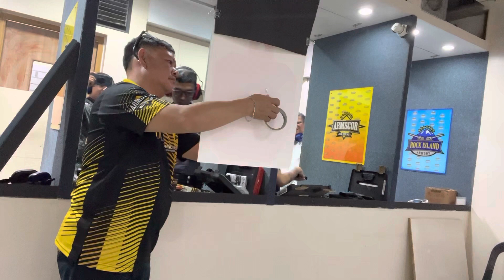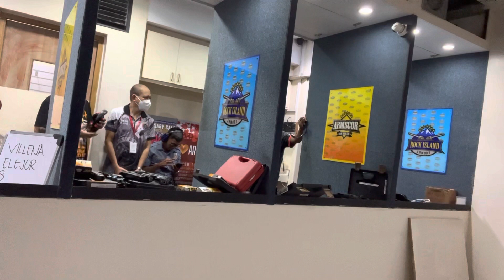Live firing sponsored by Reloader Gun (sir Ron)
with admin ​⁠@OneGunPilipinasYTOfficial and @coricsman